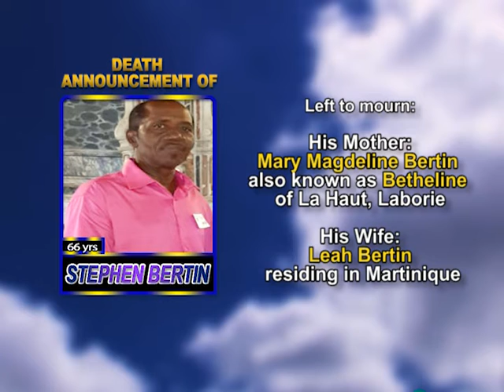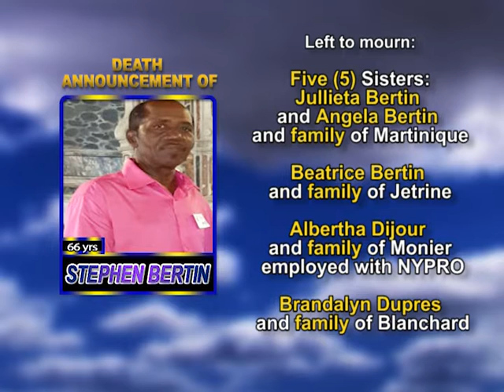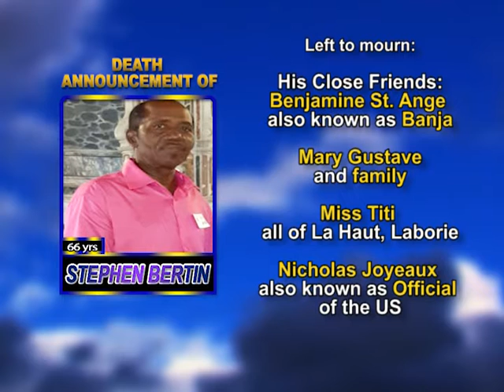Stephen Bertin long